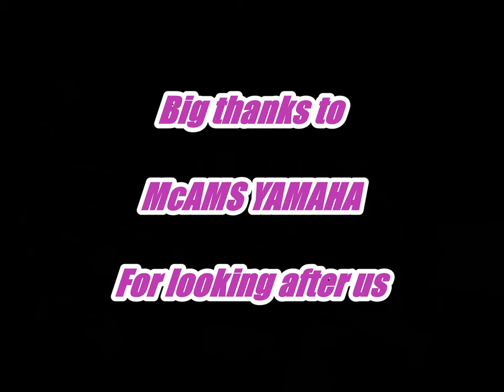BSB - Oulton Park with McAMS Yamaha race team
Our visit to Oulton Park in 2019, unfortunately I lost most of my footage from the day.

Will be back this year tho, to do it properly this time